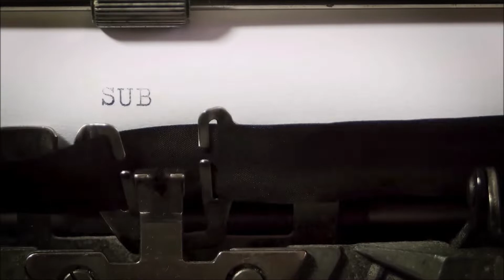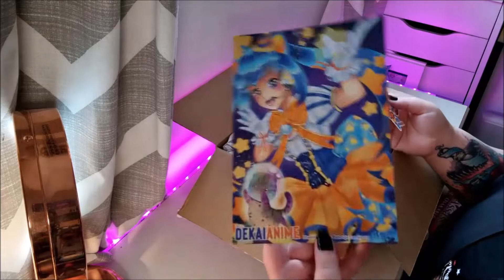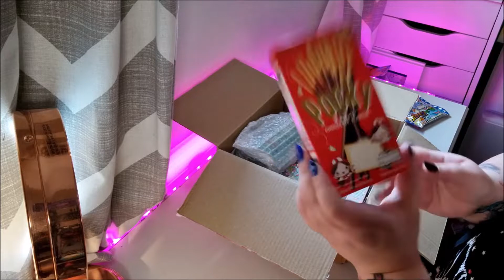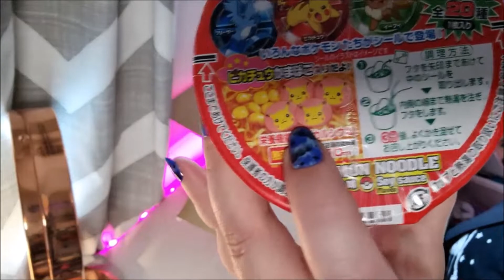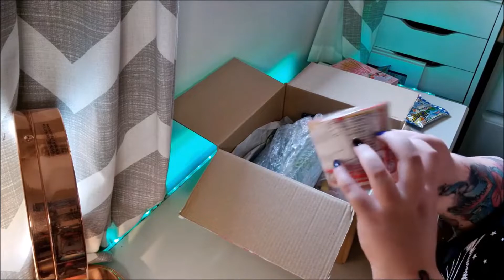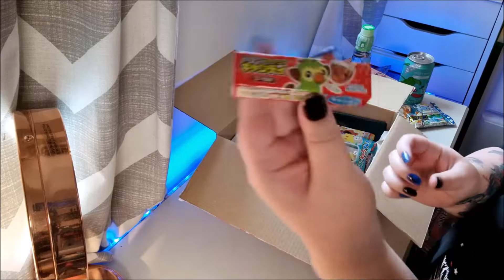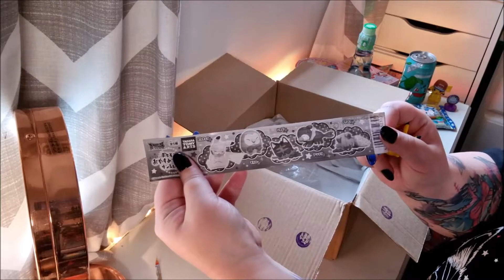Pokémon Mystery Snack/Goody Box from Dekai Anime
There will only be 25 of these boxes released on Saturday (25th July 2020) at 9am from Dekai Anime! So be quick!